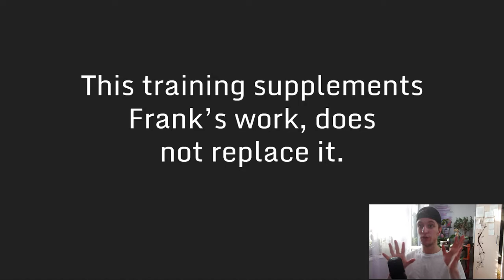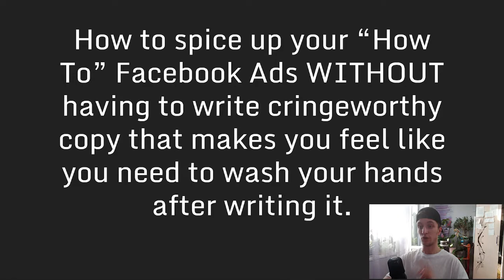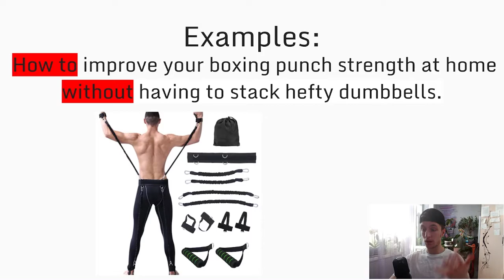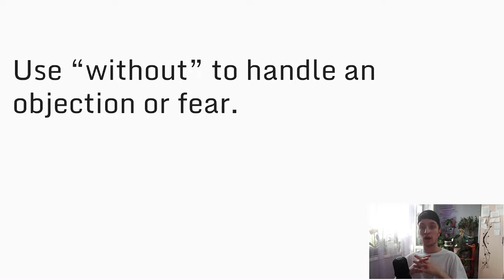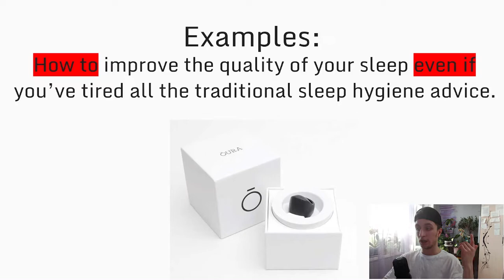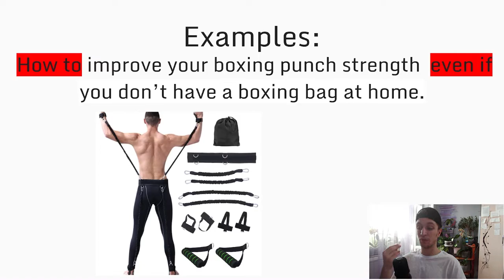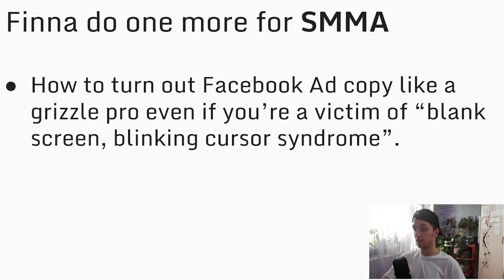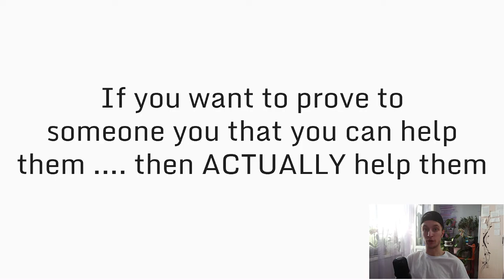SMMA and Frank Kern | Bring Magical Results for Ecomm Clients!